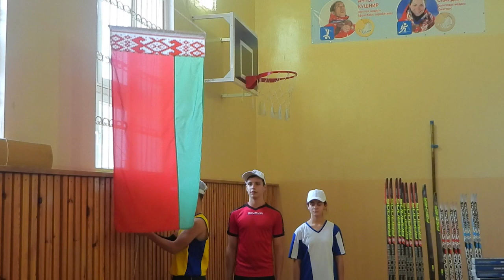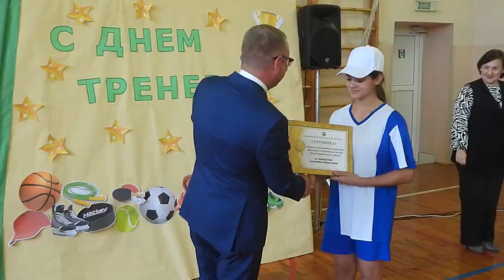Барановичи день за днем. 27.10.23